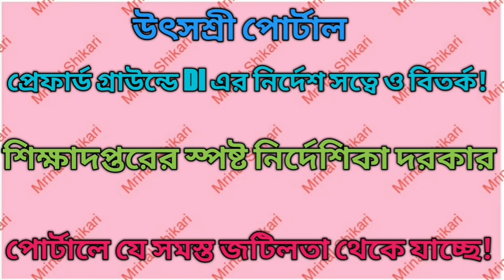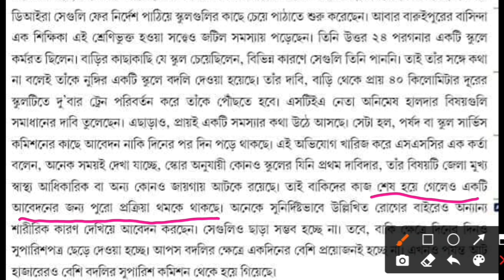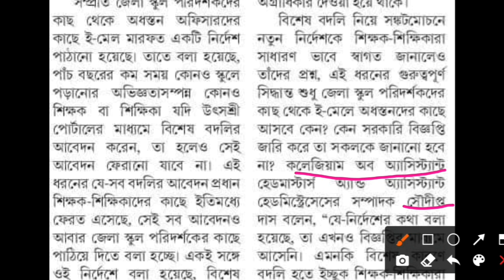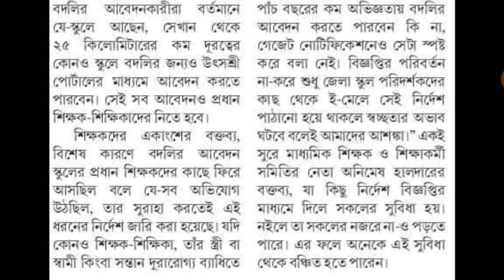utsashree preffered ground transfer problem| যে জটিলতা গুলো সমাধান দরকার! Special ground transfer